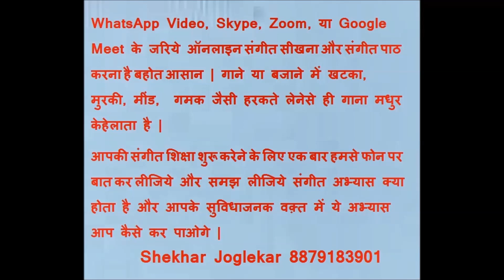Ye Mashoor Gaana Pehechaniye 27 Oct 2020